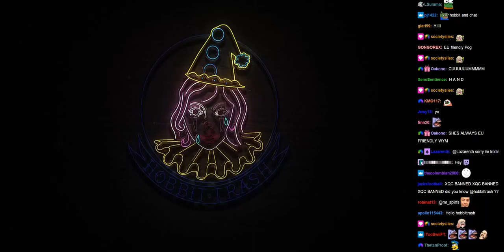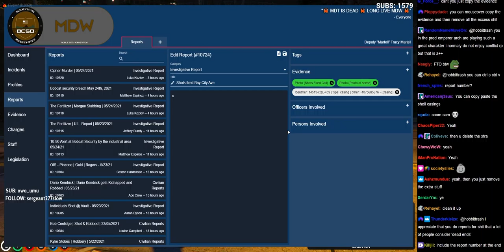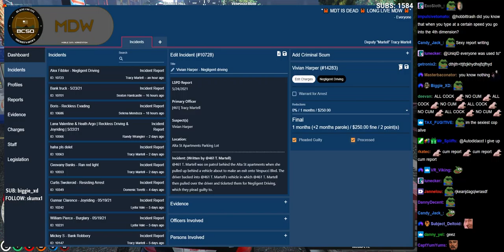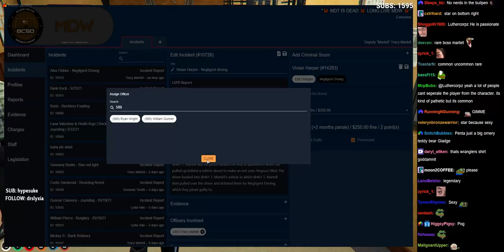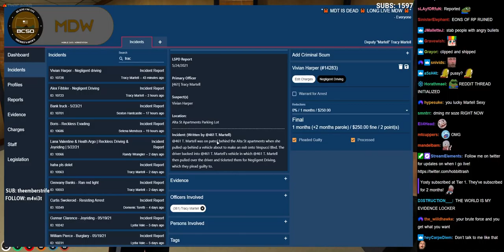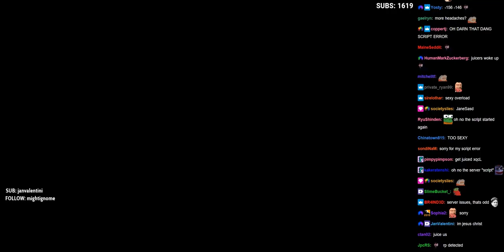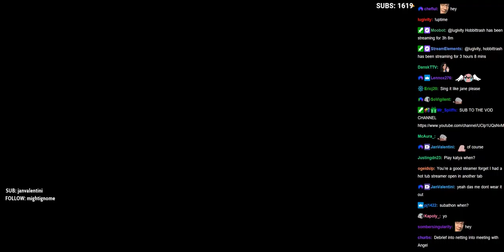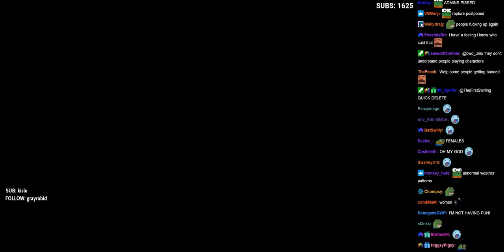05/24/2021 (Part 1) | NoPixel | Tracy Martell - OFFICER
Timestamps:
0:00 - Stream start
5:40 - Intro
8:35 - Patrol
21:56 - Tracy’s card collection
26:54 - Patrol
44:05 - Copstacking
59:40 - Patrol
1:07:25 - Tutorial Tracy
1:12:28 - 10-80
1:22:00 - Handsome Kili
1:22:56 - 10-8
1:26:06 - New license plate
1:34:23 - Patrol
1:43:47 - FTO’ing Wright
1:56:15 - Felony stop
2:05:52 - Strike points
2:11:41 - Racing stakeout / chase
3:12:56 - Debrief
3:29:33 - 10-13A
3:37:28 - Debrief on the radio
3:47:09 - Cat fight
3:52:05 - Reset